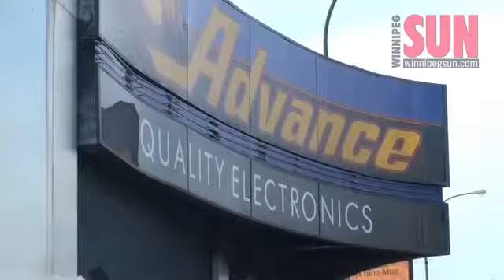Boxing Day blowouts attract buyers